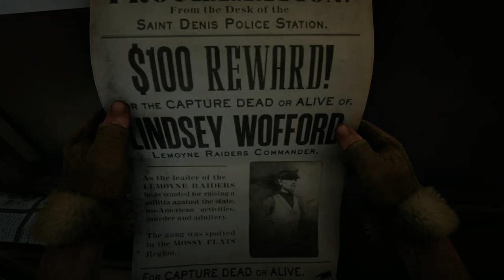Red Dead Let's Play Part 37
A Bounty, A Challenge, and Albert Mason!